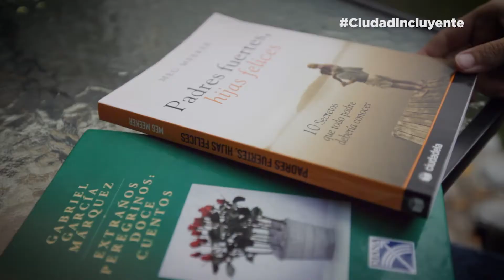¡Leer te hace bien!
Hoy se conmemora el DíaNacionalDelLibro, fecha que nos recuerda la importancia de la lectura para conocer nuevos mundos y adquirir conocimientos. En el DIF Municipal, estamos convencidos que es esencial para la integración de las familias.